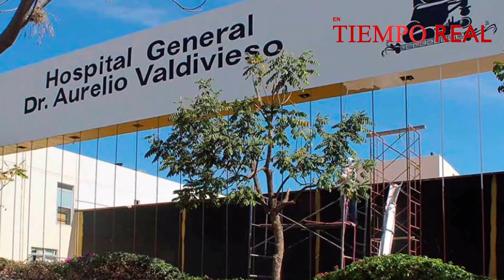Piden celebrar fiestas navideñas con responsabilidad